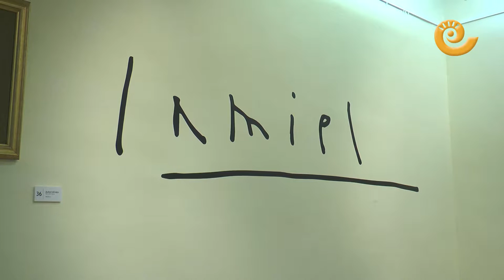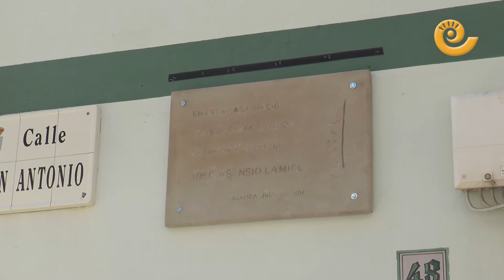La Comarca.tv- Calanda honra al ilustre Lamiel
Calanda nombró  el domingo Hijo Predilecto a su paisano José Lamiel.
La localidad reconoció asi la trayectoria del pintor y escultor.